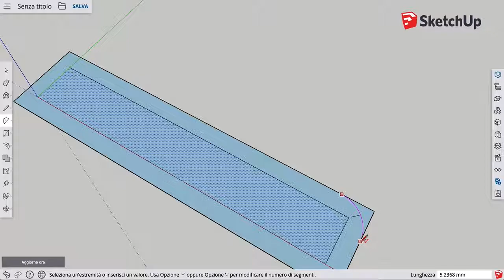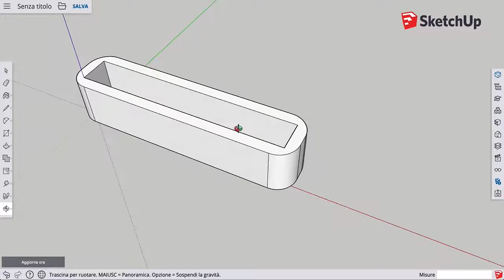Passante cintura per stampante 3D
Ecco come risolvere un banalissimo, e abbastanza comune,  problema: il passante della cintura che si rompe!
La soluzione è facile e volece, vediamo quindi come crare un semplice passante per cintura utilizzando Sketchup free ed averlo quindi pronto in pochi passo per la stampa 3D.